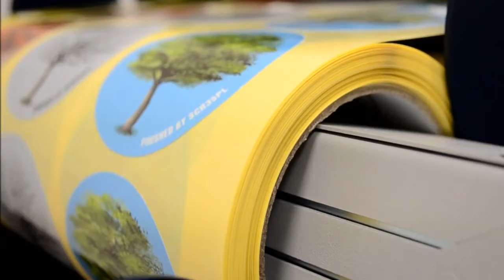Scorpio SCR35PL - Stationary Digital Label Finisher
Scorpio stationary digital label finisher for 14" (355 mm) wide rolls of labels. Allows for label roll unwinding, laminating for durability, digitally die cutting, and removing excess label material around each printed label. Includes a slitter and rewinder offering you everything to professionally cut and finish printed rolls of labels.

The system provides a very accurate label finishing solution using cutting plotter technology with reduced dimensions. This allows you to cut different types of materials and shapes on the fly without the added cost of dies.

Custom sticker widths up to 13" (330 mm) wide. Cutting speeds up to 24" per second (600 mm/s). Compatible with label and lamination media with a thickness less than 0.25 mm (10 mil). Includes 13 slitting blades.

Short run in-house label production, reducing cost and inventory requirements

Producing full bleed labels will no longer be a nightmare

Laminating option for labels for added durability (no need for special media)

No need to order pre-die cut label rolls

No need to set up a minimum gap between labels when printing in full bleed (saves media)